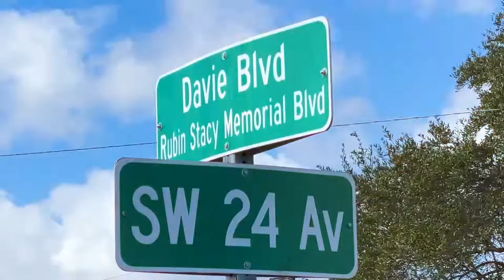Rubin Stacy Blvd Unveiling Ceremony- 2/8/2022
This Black History Month, the City honored Rubin Stacy by renaming a segment of Davie Blvd “Rubin Stacy Memorial Blvd”.

The historical record shows that Stacy, a Black husband and father, was lynched in FortLauderdale without ever being allowed to have legal counsel or a trial after a white woman alleged that he had threatened her life.

No one was charged for this brutal crime.

The City of Fort Lauderdale seeks to memorialize this injustice and bring awareness to the negative impacts of systemic racism on our society.

By shedding light on the shadows of the past, the City is working toward creating a brighter, more inclusive future for everyone calling Fort Lauderdale home.